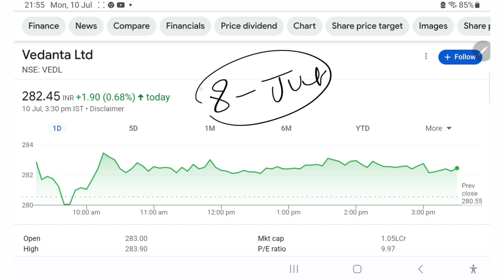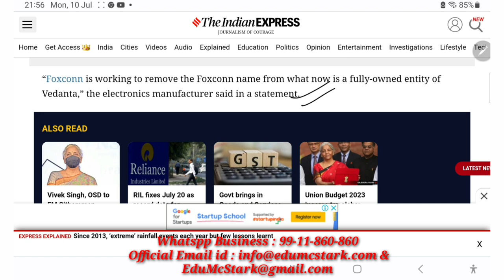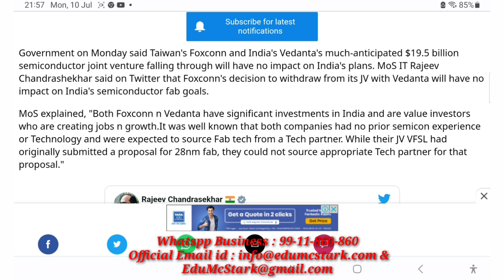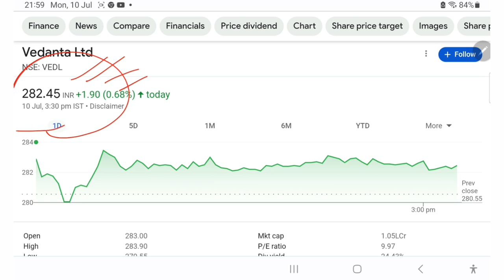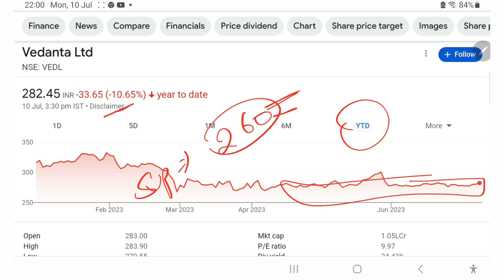VEDANTA Share शेयरहोल्डर्स के लिए खुशखबरी | Vedanta Share Latest news today 🤑❣️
Open Free Online Demat & Trading Account with EduMcStark :

1. PayTm Money with EduMcStark

2. Upstox Pro with EduMcStark

3. Angel Broking

4. किसी भी Share में Right time पर Entry & Exit के लिए AGM vs EGM की Importance | CA Intermediate

7. Basics of Stock Market for Beginners –how to find breakout stocks for swing trading/Intraday trading

9. IPO ko kaise apply kare ताकि allotment मिल जाए  how to get sure allotment in ipo  Shyam metalics ipo